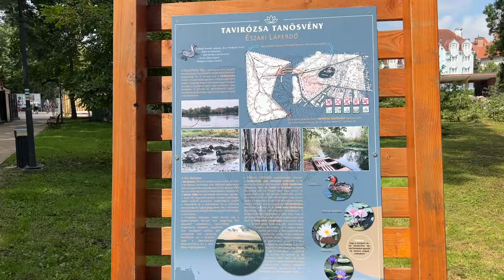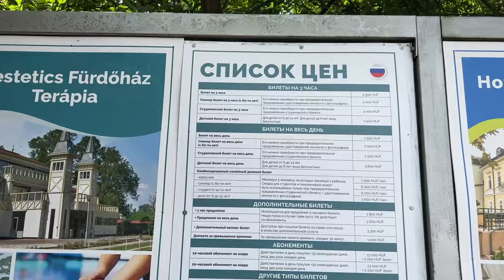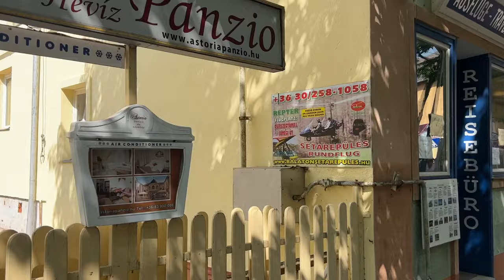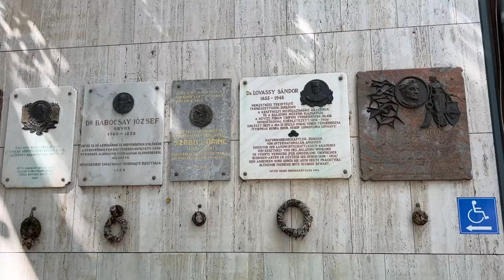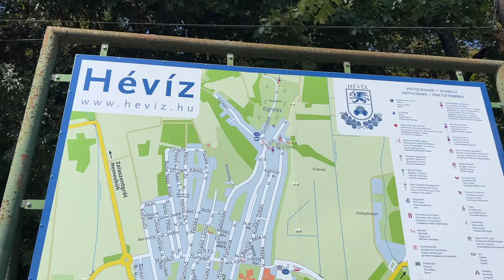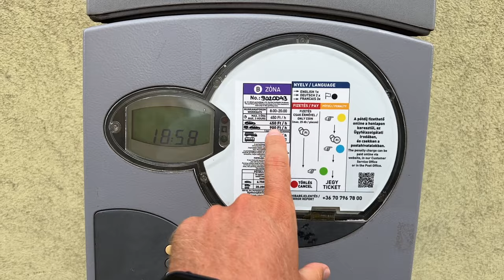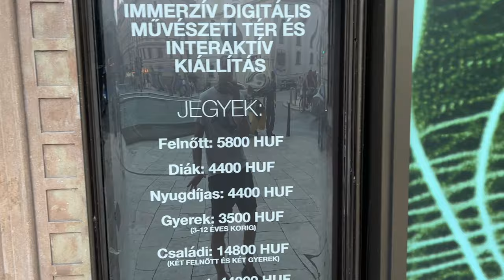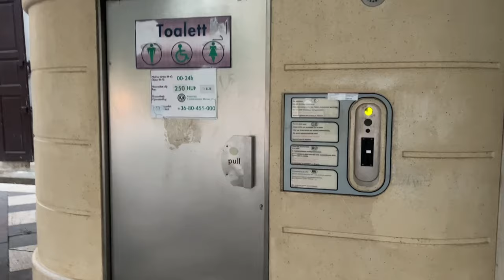НА МАШИНЕ В ВЕНГРИЮ ИЗ КАЗАХСТАНА, ТЕРМАЛЬНЫЕ ИСТОЧНИКИ И УДИВИТЕЛЬНО КРАСИВЫЙ БУДАПЕШТ